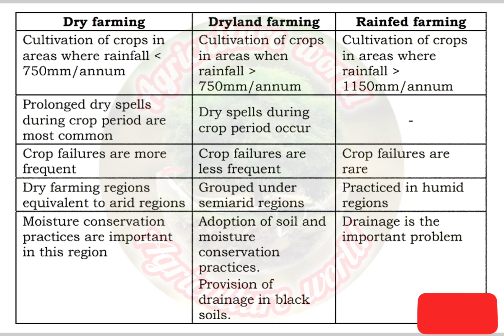differences in dry, dryland & rainfed farming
Dry, dryland and rainfed farming difference
CRIDA ICARDA.